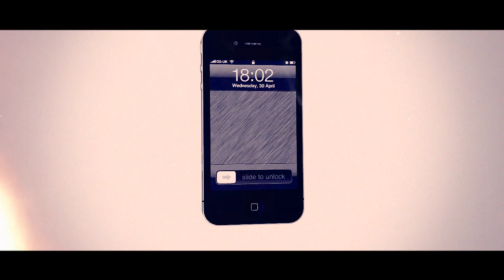IPHONE | by AlistairDesigns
Send us your video via PM!!!

peace
~marten